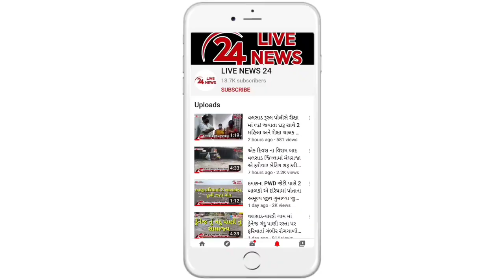નનકવાડા ટીવીરિલે કેન્દ્ર ના રહીશો વરસાદી પાણી માં રહેવા મજબુર લોકોના ઘરો માં ગુઠણ સમાં પાણી ભરાયા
વલસાડ જિલ્લા માં છેલ્લા 15 દીવસ થી મેઘરાજા મન મૂકી ને વર્ષી રહ્યા છે ત્યારે વલસાડ ના નનકવાડા ગામે આવેલા ટીવી રિલે કેન્દ્ર માં 30 થી વધુ જેટલા ઘરો માં લોકો કમર સમાં પાણી માં 12 દિવસ થી હાલાકી ભોગવી રહ્યા હતા લાઈવ ન્યૂઝ 24 એ મોડી રાતે લોકો ની વેદના સાંભળી અને તંત્ર સુધી લોકો નો અવાજ પોહચડવાનો પ્રયાસ કર્યો છે.

વલસાડ જિલ્લા માં.છેલ્લા કેટલા  દિવસ થી વરસાદી માહોલ છે જેને પહલે જિલ્લા ના દરેક તાલુકા માં વરસાદી પાણી ભરાવવા ના દ્રશ્યો સામે આવ્યા છે ત્યારે વલસાડ ના નનકવાડા ગામ ના ટીવીરિલે કેન્દ્ર માં વરસાદી પાણી લોકો ના ઘરો માં કમર સુધી ના ઘુસી જતા લોકો ને ભારે હાલાકી નો સામનો કરવો પડ્યો છે

ટીવીરિલે કેન્દ્ર માં કમર સમાં પાણી માં લાઈવ ન્યૂઝ 24 ની ટીમ દ્વારા મોડી રાતે પોહચ્યું જ્યાં વરસાદી પાણી થી લોકો ના ઘરો માં પાણી ભરાયા છે જેનો નિકાલ નો કોઈ વિકલ્પ નથી બીજી તરફ નગરપાલિકા અને ગ્રામપંચાયત બંને હી હદમાં આવેલ ટીવીરિલે કેન્દ્ર માં નનકવાડા ગ્રામપંચાયત ના સત્તાધીશો ને  સમસ્યા નો હલ લાવવા સમય જ નથી જેથી ટીવીરિલે કેન્દ્ર ના લોકો વરસાદી પાણી માં રહેવા મજબૂર બન્યા છે.છેલ્લા 15 વર્ષ થી આની આજ સમસ્યા નો કોઈ ઉકેલ ન આવતા સ્થાનિકો માં રોષ જોવા મળ્યો છે અંદાજિત 30 થી વધુ જેટલા ઘરો મા વરસાદી પાણી ભરાય છે અને  જેઓ દર વર્ષે આ જ સમસ્યા માં જીવન 3 મહિના જીવે છે પાણી ભરવા થી તેઓ ના ઘરો માં જમવાનું શુદ્ધા નથી બન્યું જેથી નાના બાળકો મહિલા ઓ અને વૃદ્ધ લોકો પરેશાન છે તો લોકો સ્થાનિક પ્રશાસન પાસે મદદ ની ગુહાર લાગવી રહ્યા છે ત્યારે લોકો ની મદદે તંત્ર ના અધિકારી ઓ પોહચે એ જરૂરી બન્યું છે